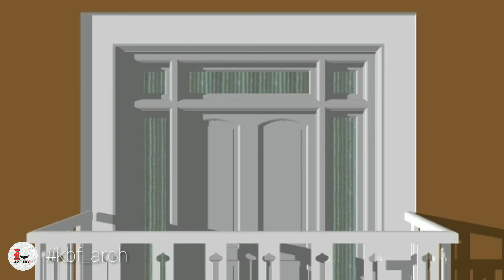elevation design images 2020 Lattast home designing ideas | kbf architect Design, Exterior design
This is kbf architect Design artwork Exterior design Interior design home decor wood work art design computer animation 3D designs, more details:
Maps : link
kbf architect Design
Kombakkam, Tamil Nadu 605110